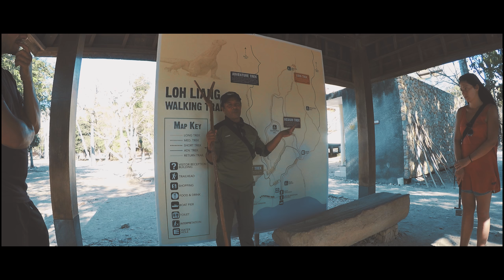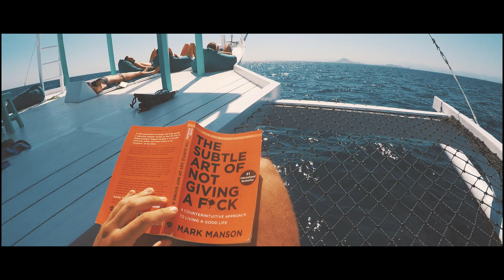FLORES PIRATES PARADISE - HOME OF THE DRAGONS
September 17', 4 days on "Le Pirate" Ship in Flores.